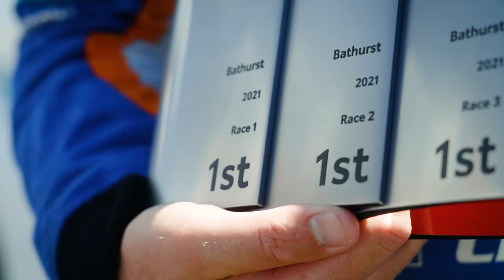Get to know Cameron Crick | TOYOTA GAZOO Racing Australia 86 Series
Get to know the racing drivers behind the wheels of the TOYOTA GAZOO Racing Australia 86 Series.

Driver: Cameron Crick
Number: 7
Team: Sieders Racing Team